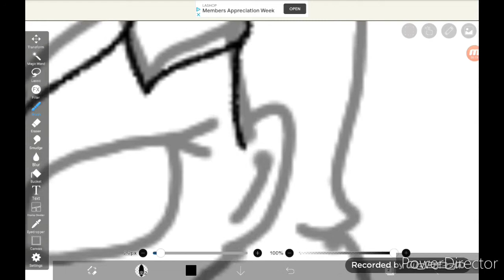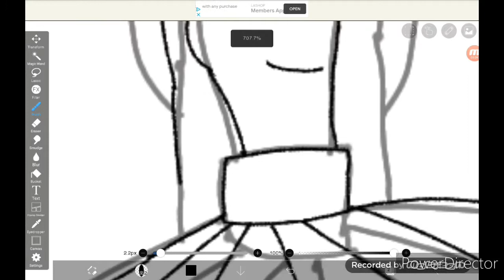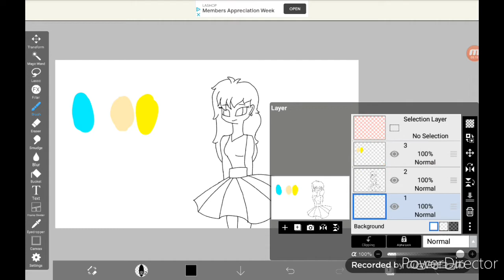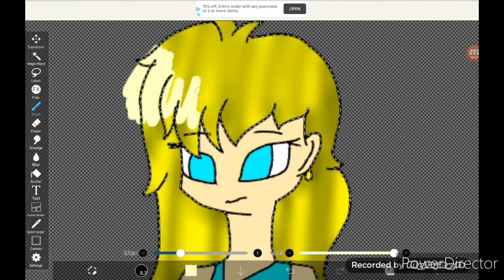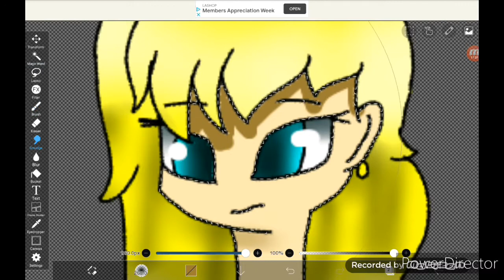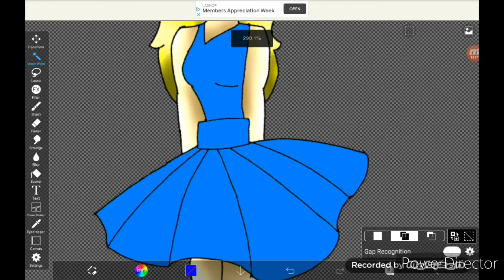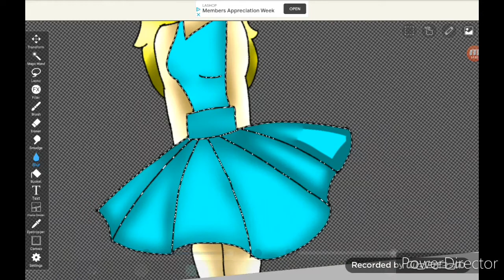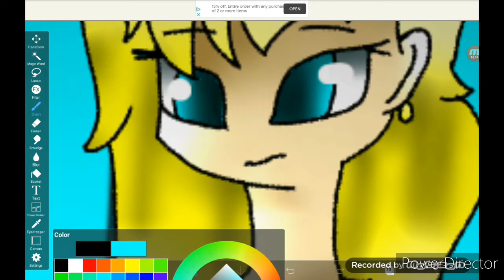SPEEDPAINT of Taylor Shaw from Jewlybob